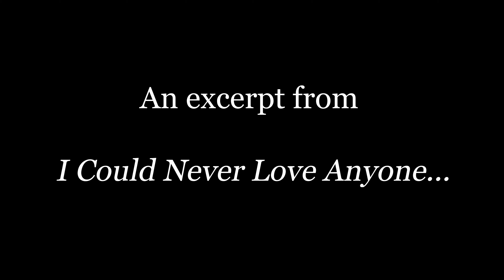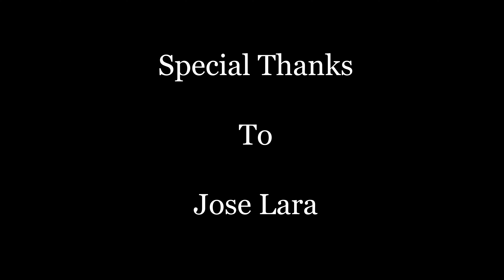"SuperNova"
An excerpt from I COULD NEVER LOVE ANYONE..., "SuperNova" shows the Middle Sister in Recovery, attempting to make amends with her Older and Little Sisters. Continually facing off with her Mental Obsession, the Middle Sister triumphs in her day to day journey to mental, physical and emotional wellness with the support and love of her Sisters.

Concept & Choreography by Katharine Pettit

Created in special partnership with Friends of Recovery - New York (FOR-NY) "Stand Up for Recovery Day!" February 9th 2021

Featuring Shan Y. Chuang, Rachel Lauria, Katharine Pettit, Aimee Van Dam

Videography & Cinematography by Shahzeb Hussain

Special Thanks to Jose Lara